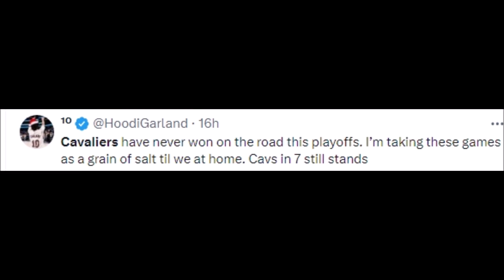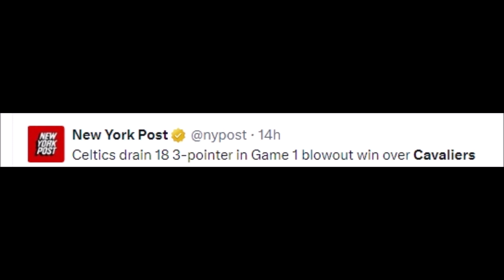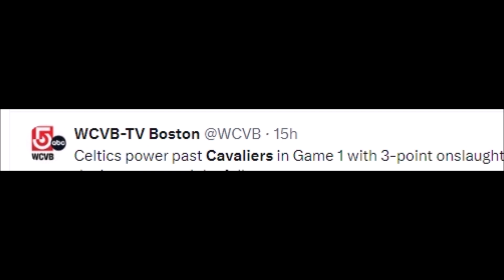NBA REACT TO CLEVELAND CAVALIERS VS BOSTON CELTICS | CAVALIERS VS CELTICS REACTIONS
Boston Celtics History

cavaliers vs celtics,
cavaliers vs celtics prediction,
cavaliers vs celtics live,
cavaliers vs celtics highlights,
cavaliers vs celtics game 1,
cavaliers vs celtics game 7,
cavaliers vs celtics 2018,
cavaliers vs celtics game 6,
cavaliers vs celtics game 7 2008,
cavaliers vs celtics 2023,
cavaliers vs celtics game 7 full game,
cavs vs celtics after trade,
cavs vs celtics first game after trade,
cavs celtics game 7,
cavs vs celtics blowout,
cavs vs celtics buzzer beater,
cavs vs celtics kelce brothers,
cleveland cavaliers vs boston celtics,
cleveland cavaliers vs boston celtics game 7,
cleveland cavaliers vs boston celtics 2018,
cleveland cavaliers vs boston celtics 2017,
cleveland cavaliers vs boston celtics 2008,
cleveland cavaliers vs boston celtics game 6,
cleveland cavaliers vs boston celtics prediction,
boston celtics vs cleveland cavaliers,
boston celtics vs cavaliers,
cavaliers vs celtics comeback,
cavs vs celtics comeback,
cavs vs celtics chris smoove,
cavs vs celtics crazy ending,
cavs vs celtics eastern conference finals 2018 game 7,
cavs vs celtics jordan clarkson,
cavs vs celtics game 7 chris smoove,
cleveland cavaliers vs celtics,
cleveland cavaliers vs celtics game 7,
cavaliers comeback vs celtics,
cavs vs celtics dean wade,
cavaliers vs. celtics full game highlights dec 14 2023,
cavs vs celtics game 7,
cavs v celtics game 7,
cavs vs celtics game,
cavs vs celtics ending,
cavs vs celtics ecf 2018 game 7 full game,
cavs vs celtics ecf 2018 game 1,
cavs vs celtics espn,
cavaliers vs. celtics 2018 ecf game 7,
cleveland cavaliers vs boston celtics game 7 full game,
2008 nba playoffs celtics vs cavaliers game 7,
boston celtics vs cleveland cavaliers 2008 playoffs game 7,
2018 nba playoffs celtics vs cavaliers game 7,
boston celtics vs cleveland cavaliers 2018 playoffs game 2,